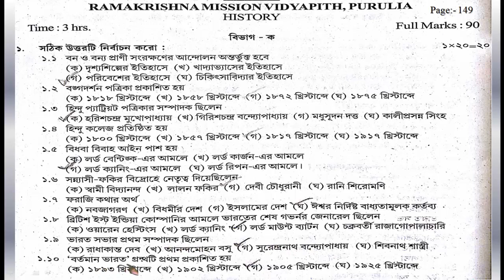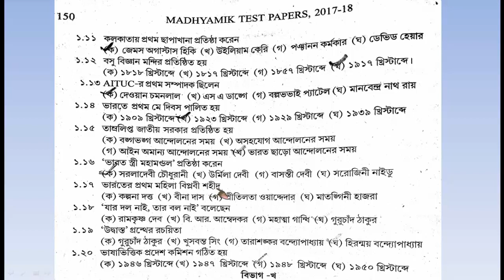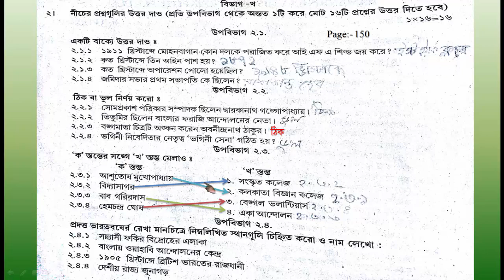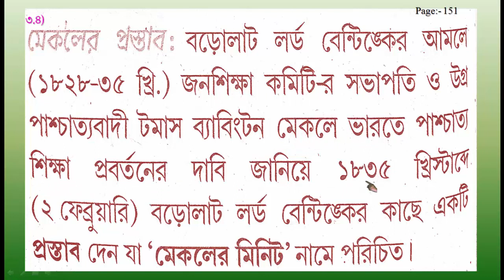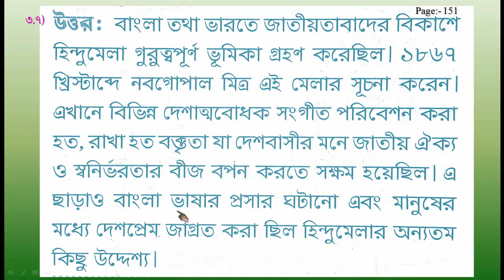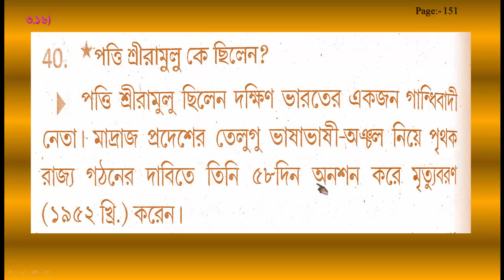Ramakrishna mission vidyapith, Pg:- 149-51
RAMAKRISHNA MISSION VIDYAPIT, PURULIA,Page:- 149-51
HISTORY SOLVED এই ভিডিও গুলি শুধুমাত্র শিক্ষক ও শিক্ষার্থীদের জন্য তৈরী করা হয়েছে 2017-18-এর শিক্ষার্থীদের ।